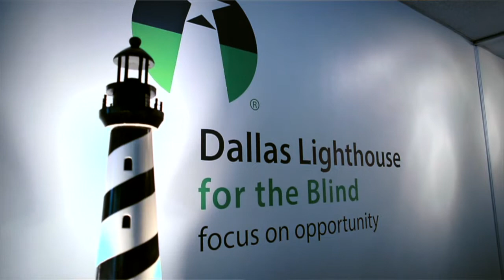2BB Welcome Message - VSAELC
Two Blind Brothers welcome video at the opening session of the VSAELC2020